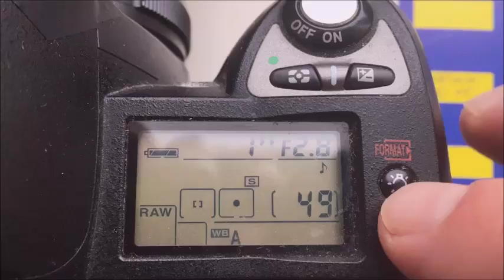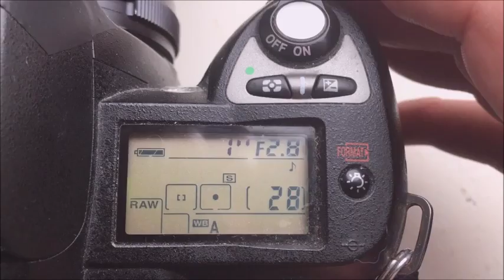for Ivan K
3 одуванчика для Nikon. 1. Для Калейнар 5 Н 2. Для Мир 24 Н. 3. Для Micro Nikkor 55/2.8-32